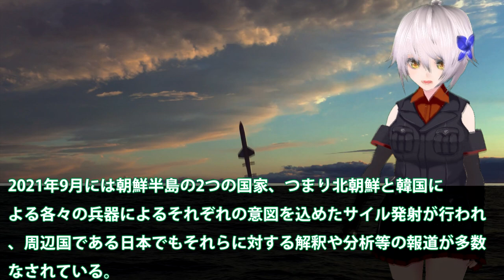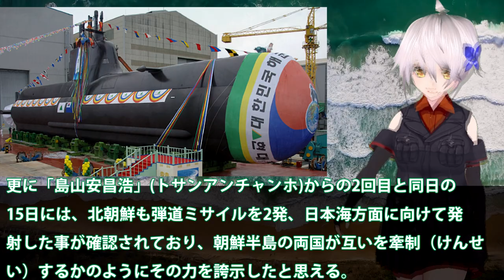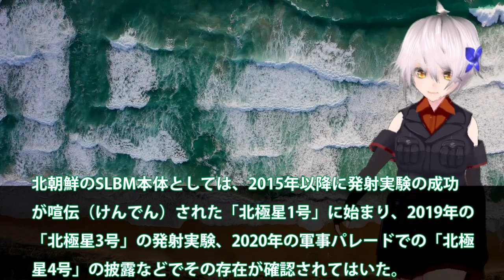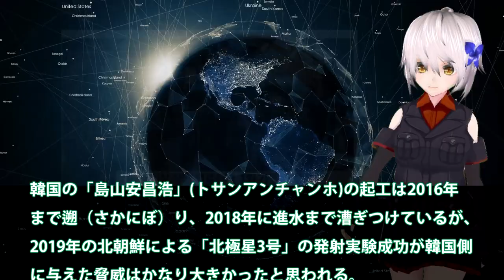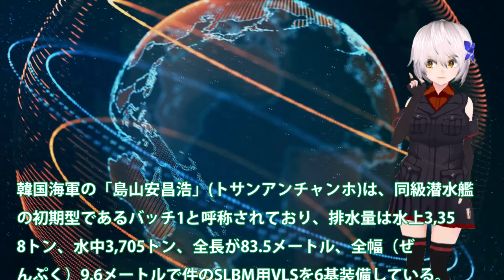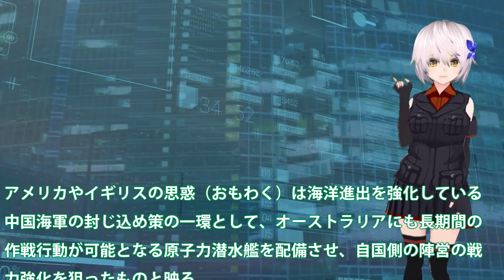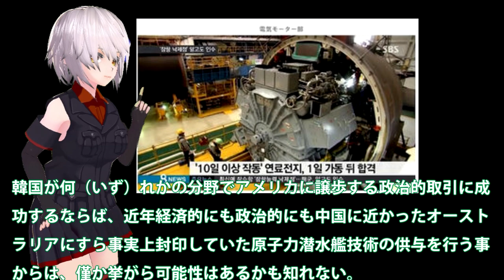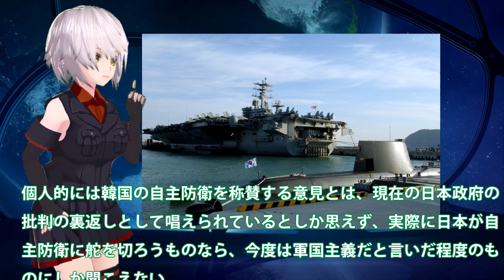韓国新型潜水艦島山安昌浩に赤信号か！朝鮮半島にこんな潜水艦を必要か？潜水艦発射弾道ミサイルは偽物で成功・・・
引用・転載「出典：海上自衛隊ホームページ」
引用・転載「出典：航空自衛隊ホームページ」
引用・転載「出典：陸上自衛隊ホームページ」

【海外の反応】韓国「潜水艦を輸出できる技術持ってますがｗ！」世界一の潜航深度を！日本の次期潜水艦開発進む！X舵やスクリューもついでに…世界一の静粛性を考えると技術はもはや…【令和ニュース皆の声2】
「長く潜れない…」韓国製潜水艦を導入したインドネシアがその性能に絶句「驚きを禁じ得ない」
【韓国の反応】衝撃！韓国改良履歴のあるインドネシア潜水艦が訓練中行方不明！魚雷発射許可出す寸前に通信途絶え周辺各国に救援要請、韓国大宇造船担当真っ青に「絶対俺のせいじゃない」